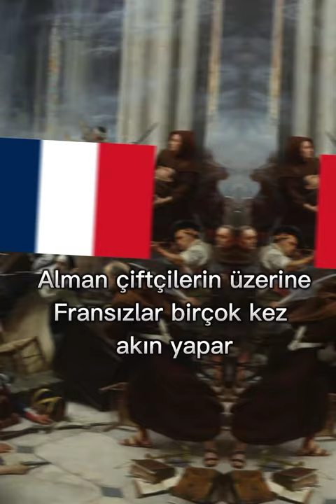Yeniçeriler shorts tarih osmanlı